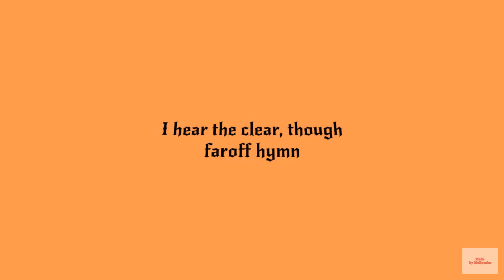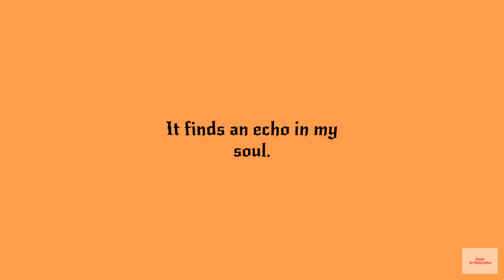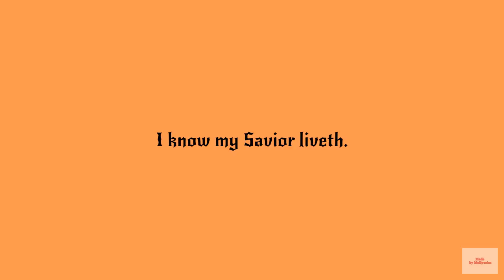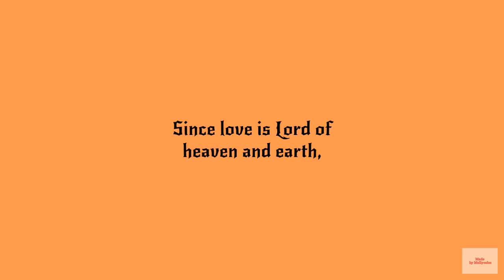My Life Flows On mp3